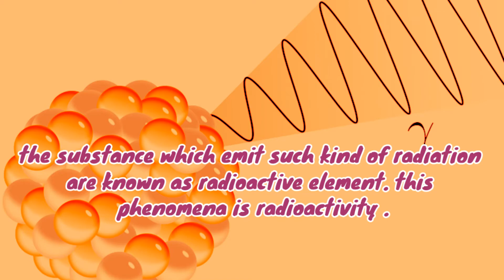What Is Radioactivity ? | Chemistry